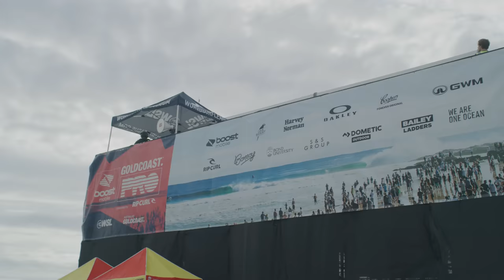I Faced My Fears!! Traveling to Australia to chase my DREAMS! (Snapper Rocks)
Koa Smith travels to Snapper Rocks on the Gold Coast of Australia, to surf in the first event of the World Surf League Challenger Series - The Gold Coast Pro. Koa shares his experience and his dreams towards competitive surfing, while surfing at the most crowded surf break in the world.

Follow Koa's journey!